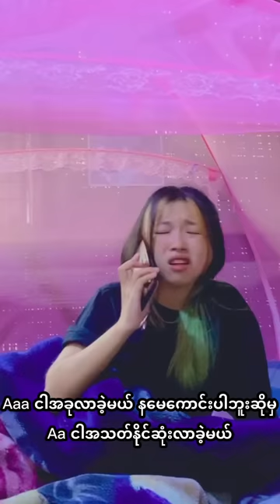ဇြတ္Cute မ ကေ လး ေ မြးေ သာအခါ🤣